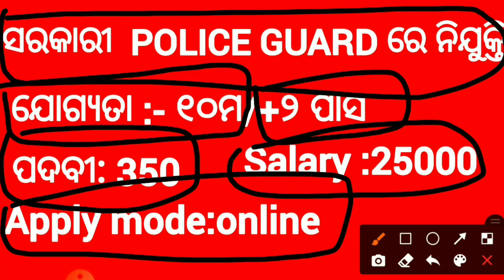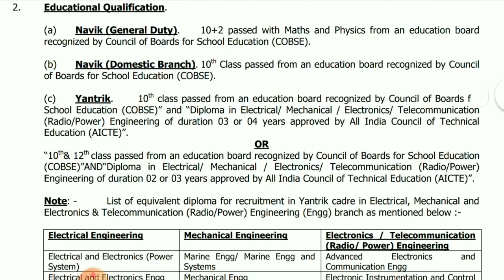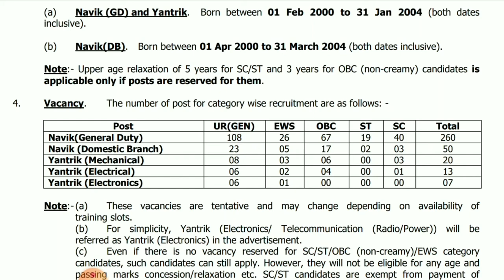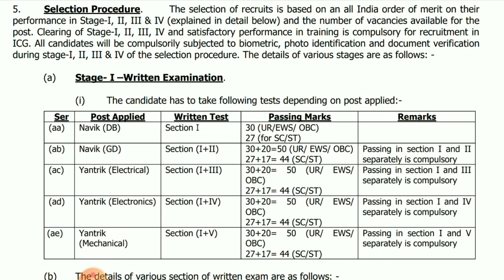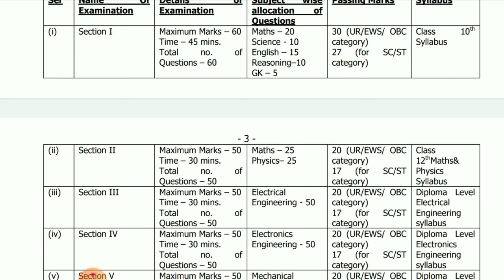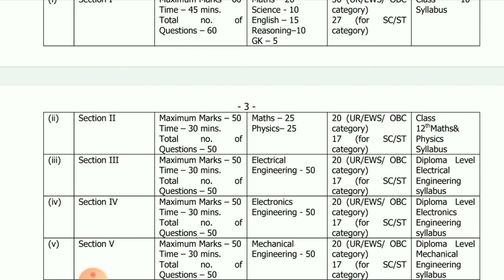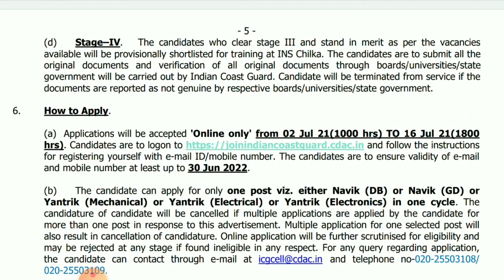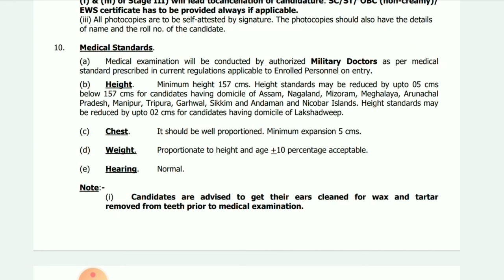coast guard recruitment 2021| total post:350| job in odisha 2021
Odisha job
Odisha jobs
10th Pass Jobs in Odisha Jobs
 10th Pass Bank 2021
nijukati khabar odisha
Odisha Village Level Jobs Recruitment 2021  Odisha Block Level Jobs Vacancy 2021